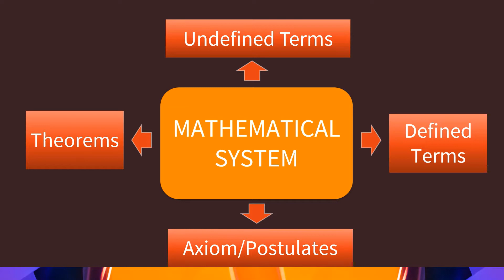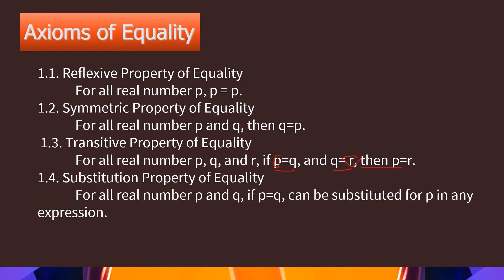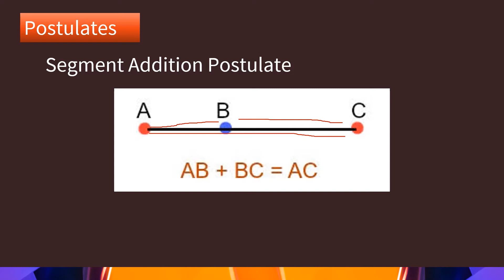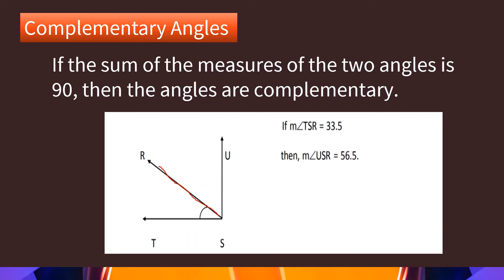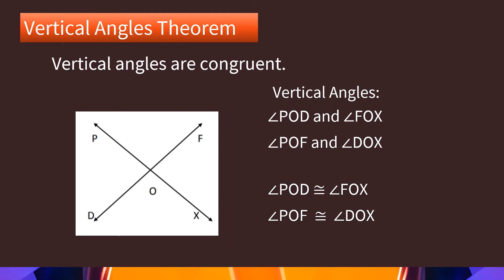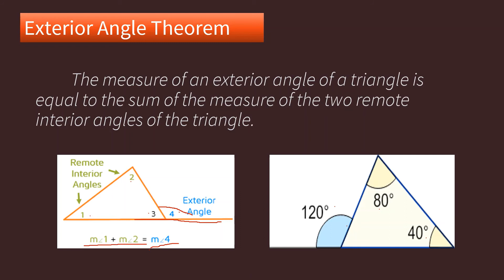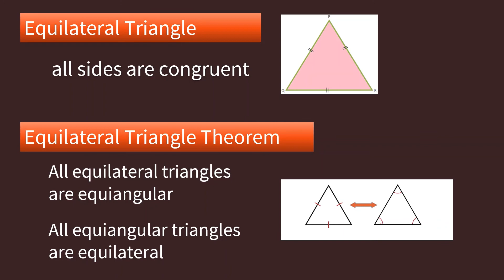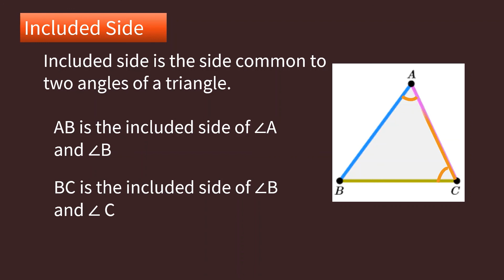MATHEMATICAL SYSTEM- Part 3 Axioms/Postulates and Theorems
This video is the third part of the mathematical system. It includes definitions of axioms/ postulate and theorems as well as some examples which are necessary to the next lessons.. Happy Learning!

References:
Mathematics 8 Compendium of Notes
Mathematics 8 Learners Module